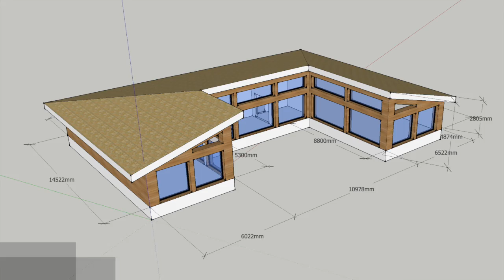Construire votre maison en bois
Nous construisons des maisons en bois, écologiques et de très haute qualité. Bien isolées, conformes au RT-2012, et livrées avec une Assurance Décennale